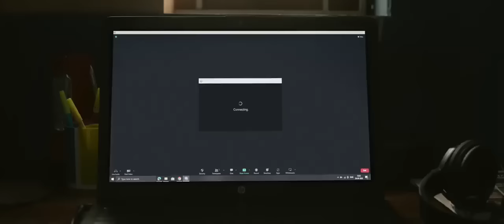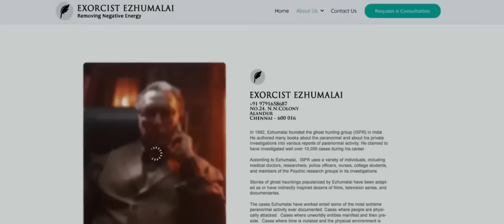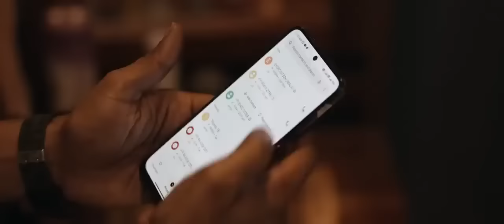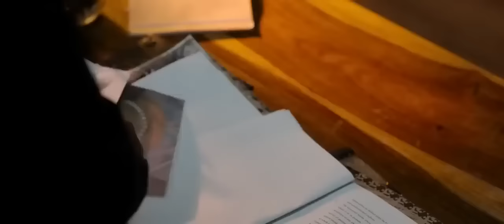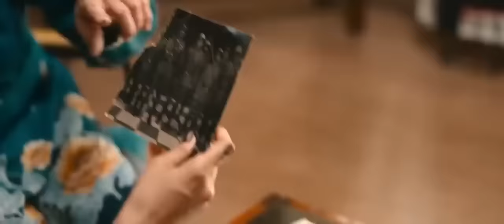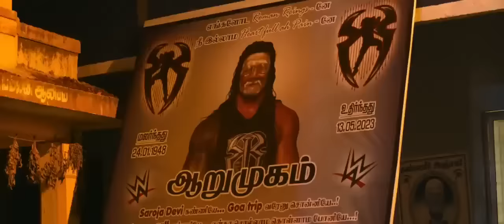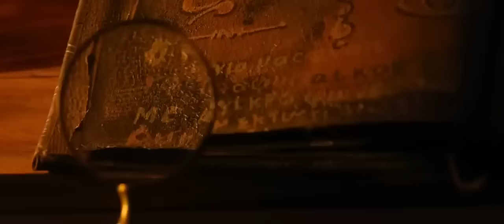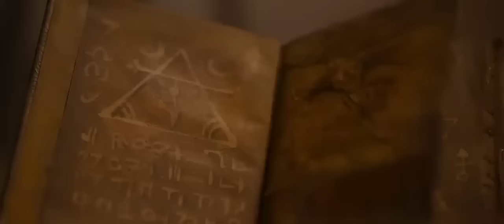Conjuring Kannappan | Horrer Comedy Movie Hindi Dubbed 2024 | South Horrer Comedy Movie | Fun Movie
Conjuring Kannappan Horrer Comedy Movie Hindi Dubbed 2024 | South Horrer Comedy Movie

This video is intended for entertainment and promotional purposes only. We do not claim ownership of any of the clips or music used in the movie.

Summary: After clumsily plucking feathers off a spooky dreamcatcher, a family finds itself in a nightmarish realm where''' injuries and death manifest in reality.

comedy horror south indian movies dubbed in hindi full movie
cobra south indian movies dubbed in hindi 2020 full
 | Comedy & Horror South Indian Movie
4TFJM-UAFRJ-7ULD

cobra new south indian movies dubbed in hindi 2022 full
captain new south indian movies dubbed in hindi 2022 full
chiranjeevi new south indian movies dubbed in hindi 2022 full
comedy new south indian movies dubbed in hindi 2023 full
don south indian movies dubbed in hindi full movie
darling south indian movies dubbed in hindi
download south indian movies dubbed in hindi
dhanush new south indian movies dubbed in hindi 2022 full
doctor new south indian movies dubbed in hindi 2022 full
dubbed south indian movies
dhamaka new south indian movies dubbed in hindi 2022 full
dubbed south indian movies in hindi full 2021
dj new south indian movies dubbed in hindi 2022 full

new south indian movies dubbed in hindi 2022 full set
english dubbed south indian movie 2022
ekkadikki south indian movies
esha south indian movies
emotional love south indian movies dubbed in hindi
evergreen south indian movies in hindi
epic south indian movies dubbed in hindi full movie
evaru south indian movies dubbed in hindi